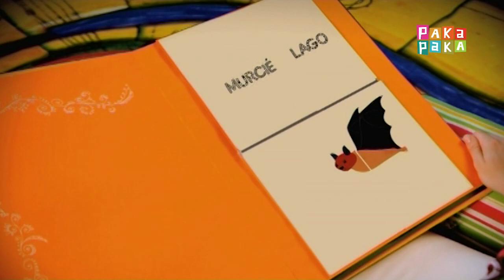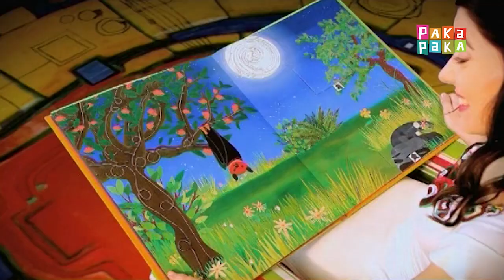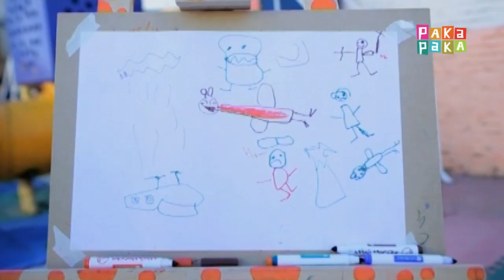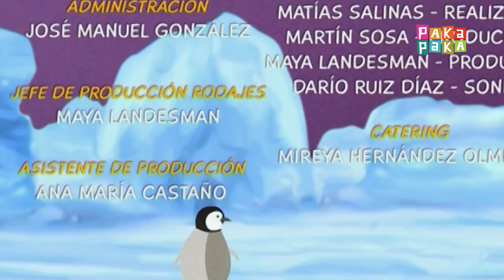Animapaka II: Murciélago (Cap. 5) - Canal Pakapaka